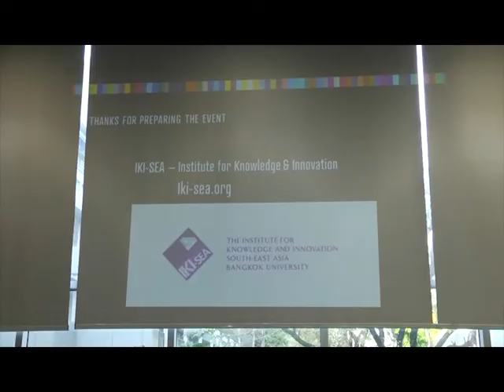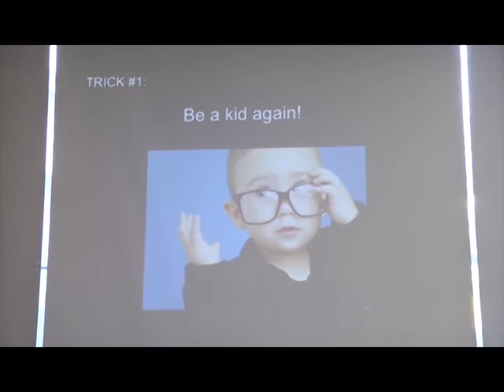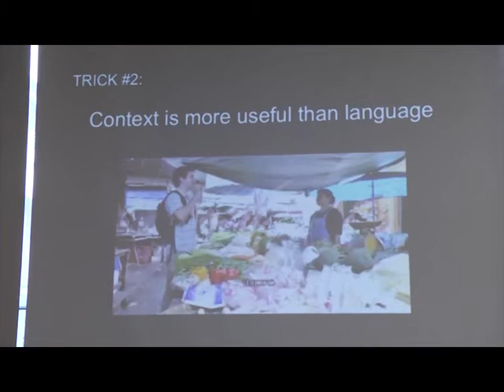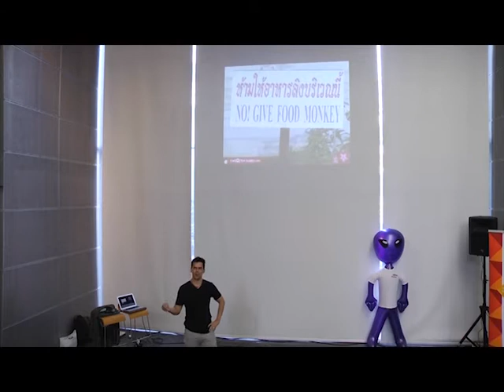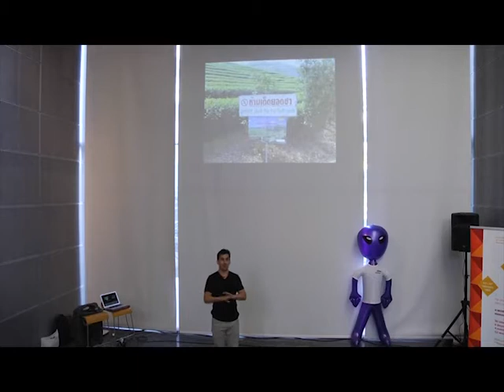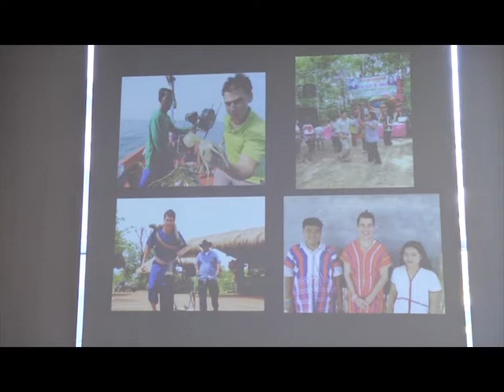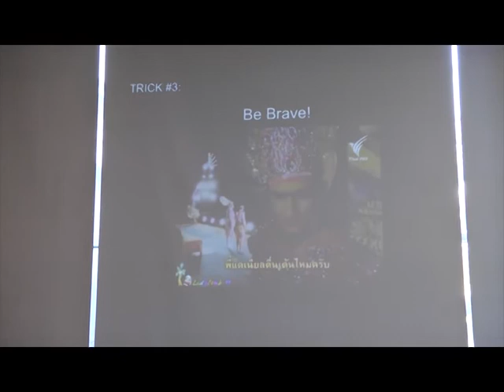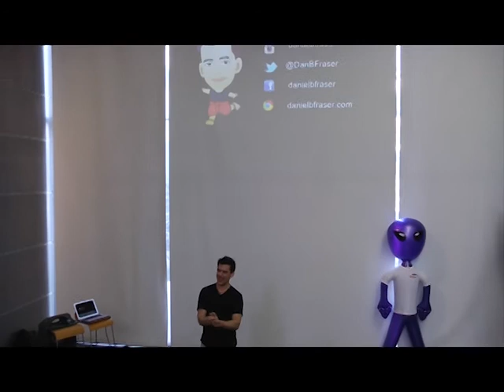Daniel Fraser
Daniel Fraser at CreativeMornings Bangkok, January 2016. Free events like this one are hosted every month in dozens of cities. Discover hundreds of talks from the world's creative community